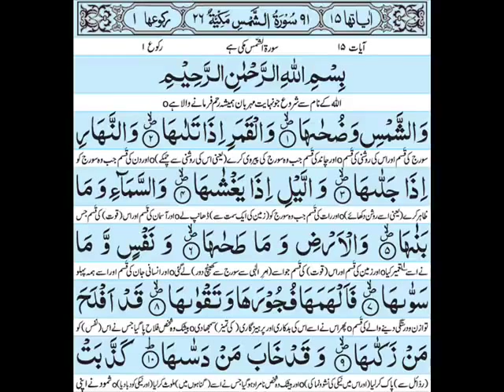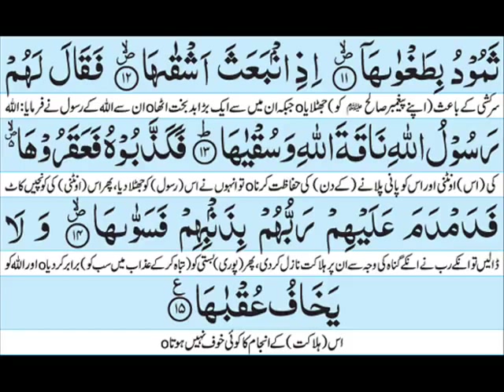Surah Shams with urdu translation